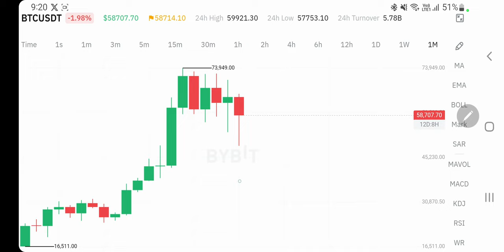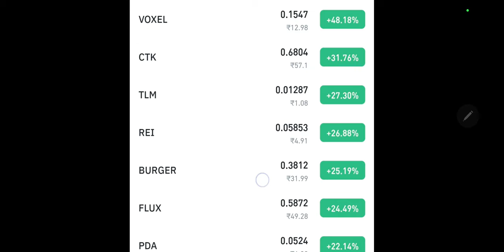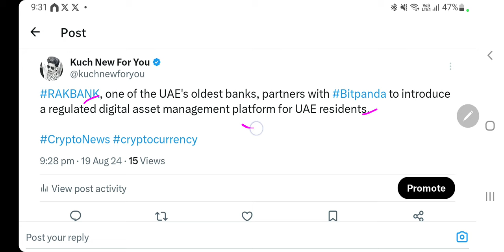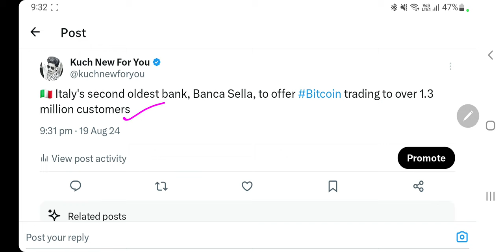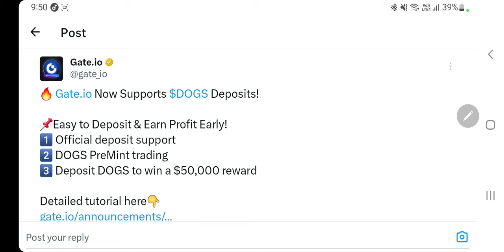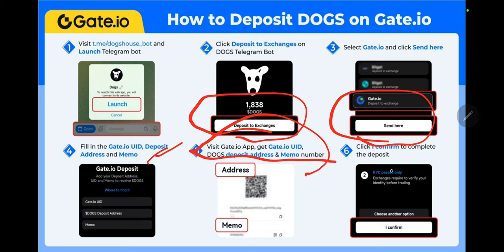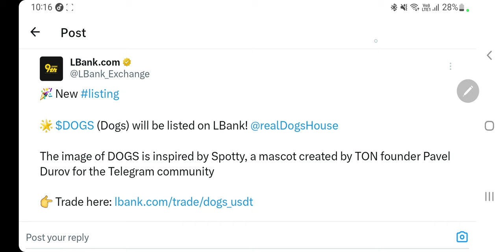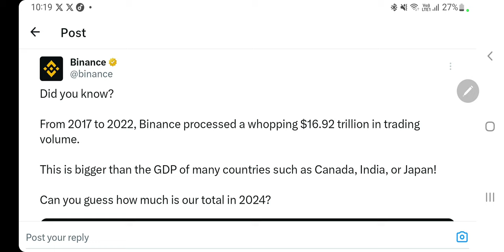कल Dogs से पैसा निकालो | UAE & Italy Banks | Altcoins Update | Binance $17 Trillion Dollars Volume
Hey Everyone

My Equipments

2nd Lens